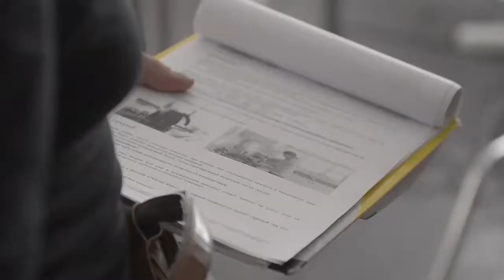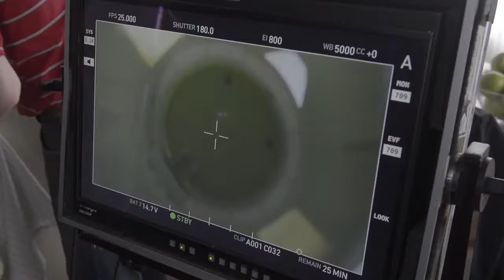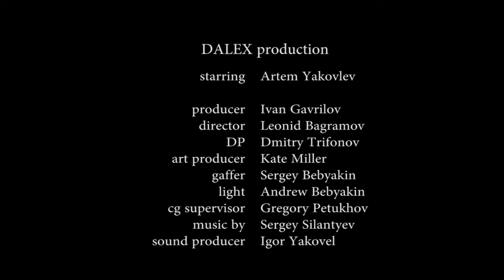GEYSER MAX - MAKING OF / ГЕЙЗЕР МАКС - ФИЛЬМ О ФИЛЬМЕ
GEYSER MAX – MAKING OFF
Client – GEYSER
Production – DALEX
Starring – Artem Yakovlev
Producer – Ivan Gavrilov
Director – Leo Bagramov
DP – Dmitry Trifonov
Art Producer – Kate Miller
Gaffer – Sergey Bebyakin
Light – Andrew Bebyakin
CG Supervisor – Gregory Petukhov
Sound Producer – Igor Yakovel

ГЕЙЗЕР МАКС – ФИЛЬМ О ФИЛЬМЕ
Заказчик – ГЕЙЗЕР
Продакшн – DALEX
Актёр – Артём Яковлев
Продюсер – Иван Гаврилов
Режиссёр-постановщик – Леонид Баграмов
Оператор-постановщик – Дмитрий Трифонов
Художник-постановщик – Екатерина Миллер
Гаффер – Сергей Бебякин
Художник по свету – Андрей Бебякин
CG Supervisor – Григорий Петухов
Композитор – Сергей Силантьев
Звукорежиссёр – Игорь Яковель